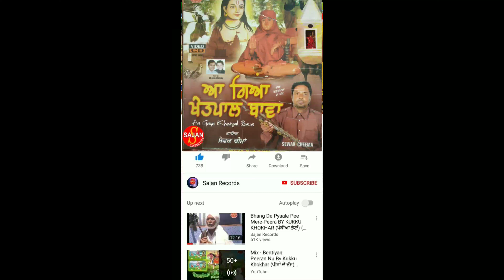Paun Khetpal Bawa di | Sewak Cheema (ਪੌਣ ਖੇਤਪਾਲ ਬਾਵੇ ਦੀ) (ਪੀਰਾ ਦੇ ਜੱਸ)(ਪੱਕੀਆਂ ਭੇਟਾਂ) | SAJAN RECORDS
Khetpal Bawa

SEWAK CHEEMA

SAJAN RECORDS